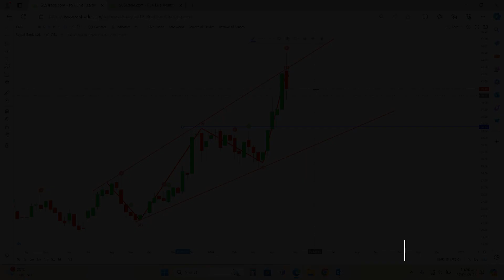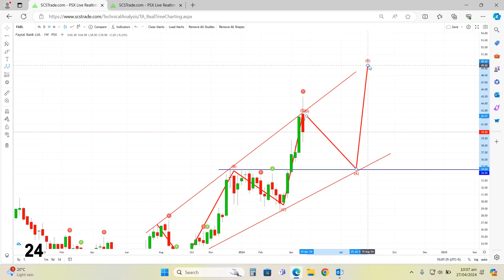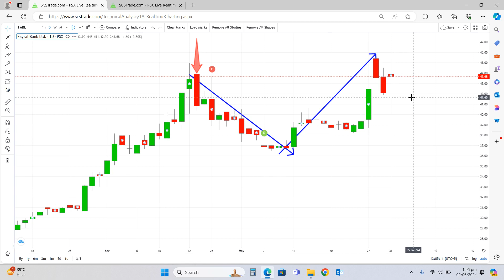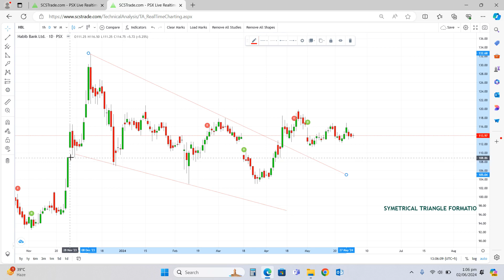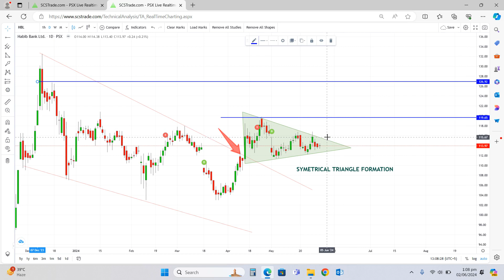HBL- BEST STOCK TO TRADE NOW